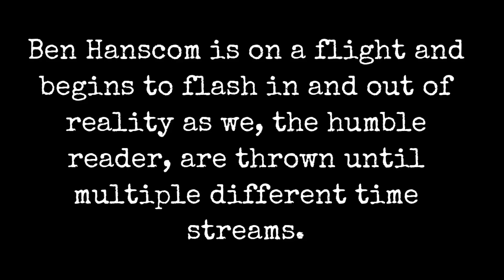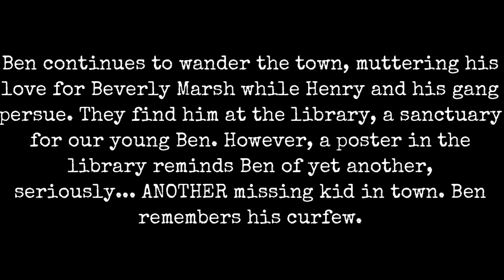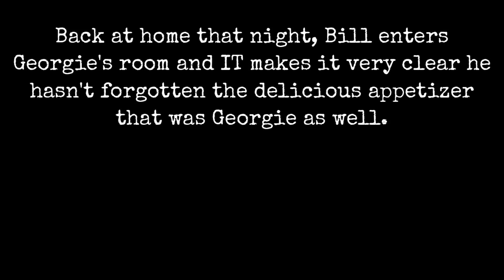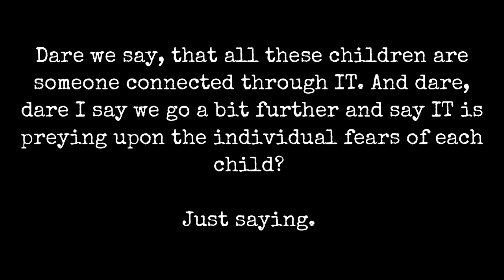Let's Read - IT Part 3 (Stephen King) Discussion, Analysis and Interpretation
Part 3 of our Let's Read of IT as we venture into June of 1958, chapters 4 - 6. Join us every week as we continue to break down the classic of horror. Never forget, the movie may be good, but the book was better.